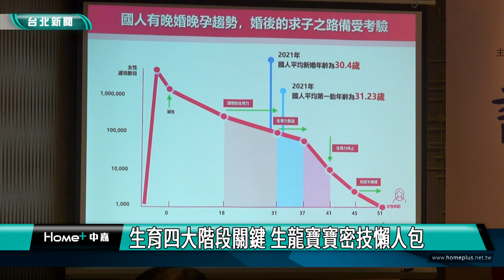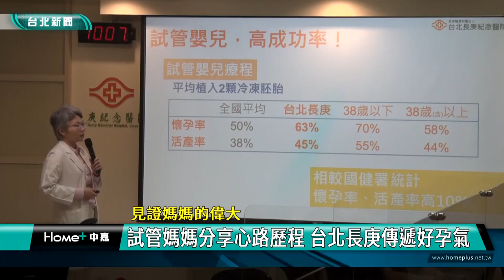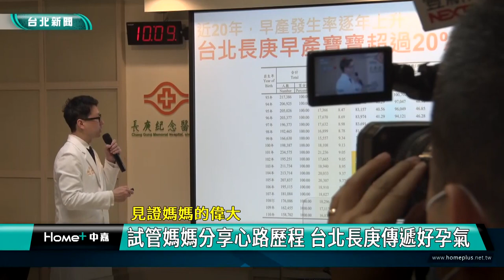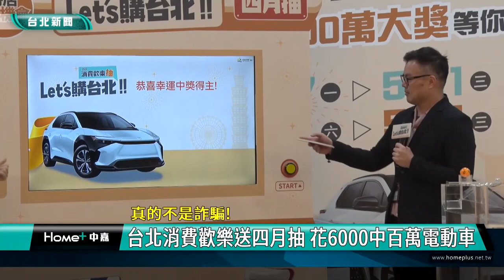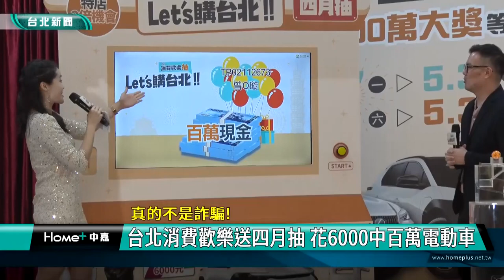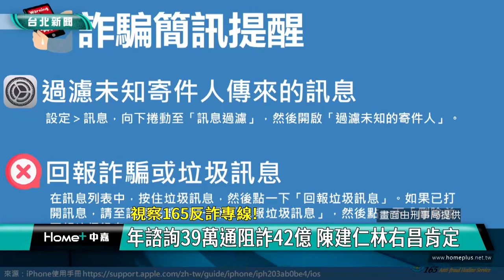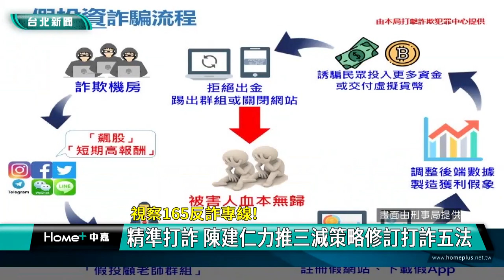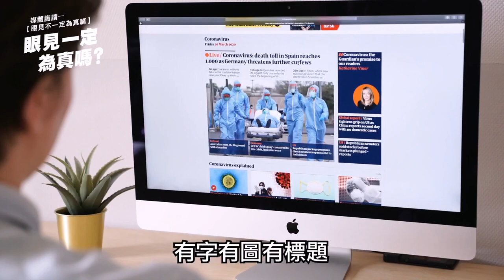中嘉台北新聞-20230511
00:20 生育四大階段關鍵 生龍寶寶密技懶人包
07:21 試管媽媽分享心路歷程 台北長庚傳遞好孕氣
11:54 台北文學.閱影展開跑  柯震東擔任嘉賓
18:23 假投資高報酬誆多人詐千萬 南港警逮女逃犯
20:08 台北兒藝節請兒童做主 經典創新內容
28:39 台北消費歡樂送四月抽 花六千中百萬電動車
33:00 為祖師爺祝壽  戲曲學院首辦梨園文化節
38:15 與google團隊達三共識 林右昌：從源頭阻絕
41:03 視察165反詐專線-年諮詢39萬通阻詐42億
45:33  一夜兩起!基隆2女接連被騷擾　嫌犯疑同一人
49:09 友善行人綠斑馬受肯定 議員建議設專用時相
52:45 史上最朝氣議長室球星衣閃耀 媽祖鞋坐鎮

臉書追起來
Home 中嘉- 吉隆有線電視

趣聞不漏接
吉隆官網(中嘉新聞)

喜歡看電視?